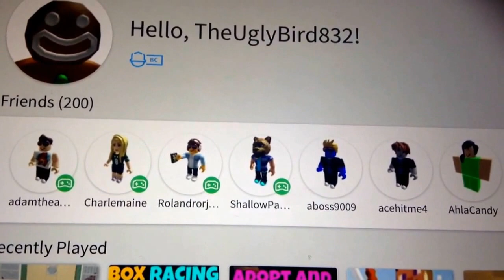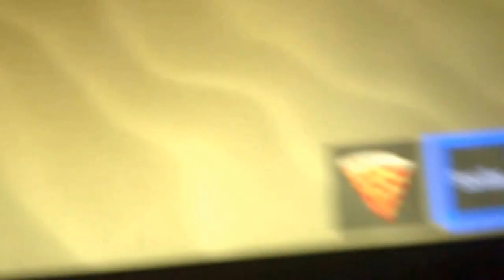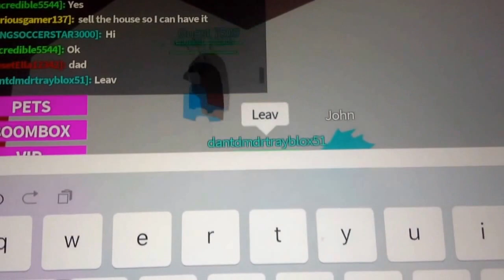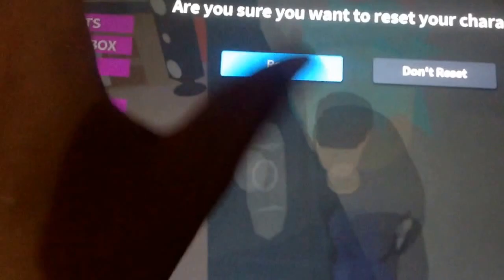Trolling people in roblox (Adopt a cute child)